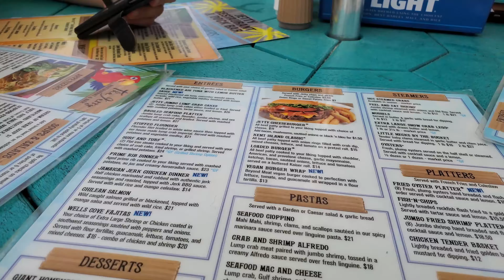WE CAN'T BELIEVE SHE DID THIS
30 Second Week 58

Other people in the video's Instagrams:

TT Pham; @teeteepham
DD; @ddbadger
Donna Nguyen; @donnasaurr_
Eddy Shiang; @eddy.shiang
JKan; @kanofkans
Kimmy Wu; @toowuforyou
Steph Choi; @stephchoiii
Brandon Nguyen; @nguyen299
Andy Tran; @atkhang
Anthony Nguyen; @anuugen8
Wes Sun; @_wild_wild_wes_
Lianne Luu; @liannecluu